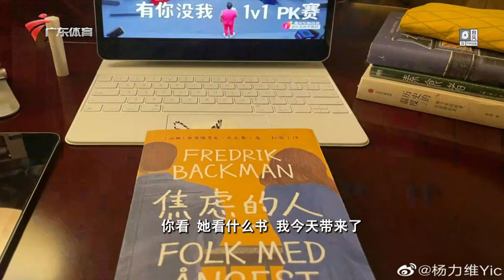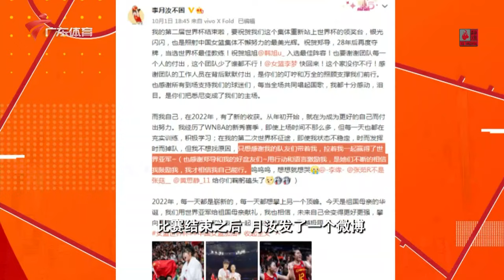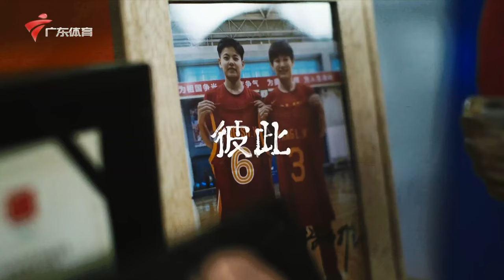中国女篮专访 | 无畏追光。。。李月汝、杨力维、迪拉娜、中国女篮主教练郑薇分享女篮世界杯的故事 🇨🇳 🏀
中国女篮专访 | 无畏追光
李月汝、杨力维、迪拉娜、中国女篮主教练郑薇分享女篮世界杯的故事 🇨🇳 🏀